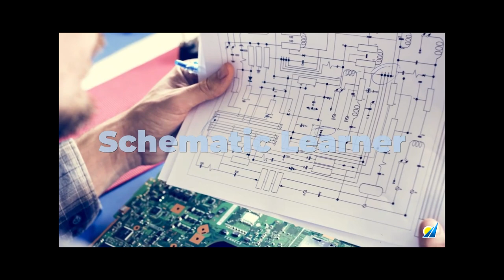ABI and Heli Operations bring Sea King out of retirement!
ABI and Heli Operations team up to bring Sea King back from retirement! The "Land Rover of the skies" the fleet of this iconic helicopter was acquired by Heli Operations from Britain's MoD and is currently undergoing specialist maintenance and upgrade in the UK to serve the country in different capacities.

ABI's electronic diagnostic and reverse engineering systems, used widely in defense and civil aviation situations, can extend the life of critical electronic circuit boards and obsolete equipment, from legacy designs like the Sea King to today's most advanced fighter jets like the F-35, F-16 Viper and cargo planes C-130 and KC390.
ABI products and specialist training enable end users and OEMs to diagnose and repair circuit boards at the correct standard instead of discarding them
Welcome to the Repair, Don't Waste! movement, Heli Operations!
Check out these links for more information and reach out to schedule a chat on Teams!   RepairDontWaste.com